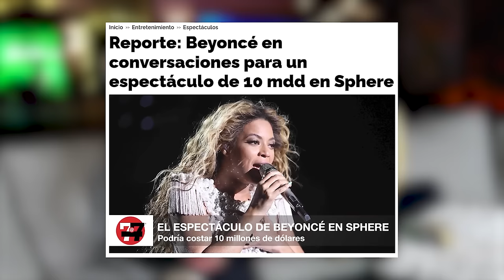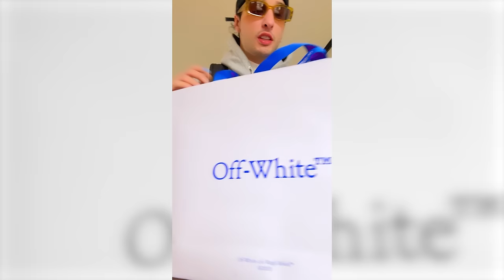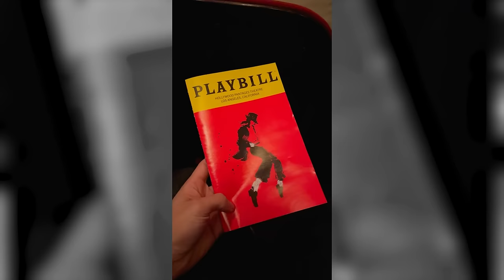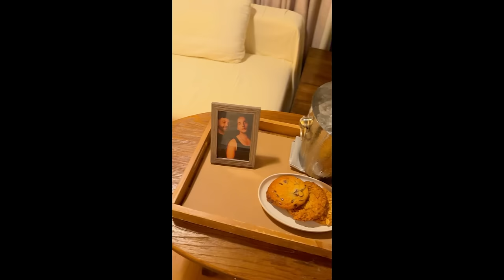NOS VAMOS DE LUNA DE MIEL? RESPONDEMOS CON LA VERDAD | LOS RULÉS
En este video queremos resolver todas sus dudas acerca del viaje que hicimos para empezar este año!
Déjanos en los comentarios mas dudas y te respondemos!

Si estas leyendo esto, manifiéstate en los comentarios.
Te amamos! 💚💙